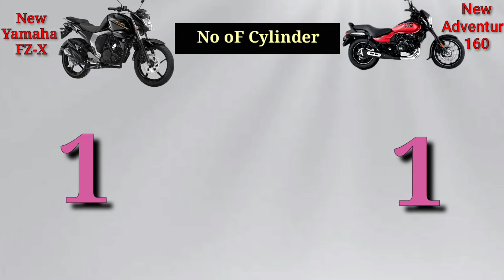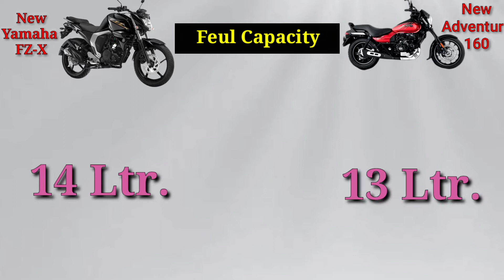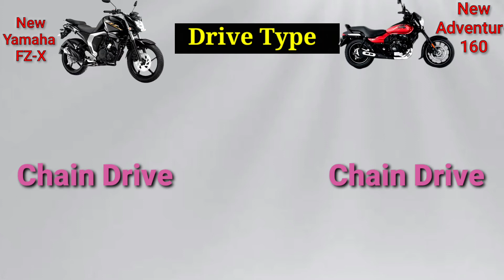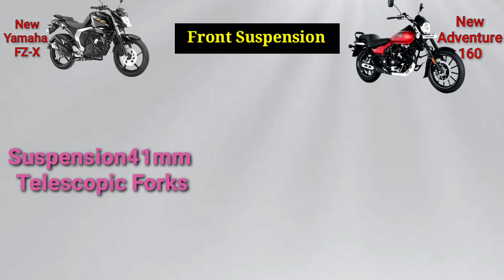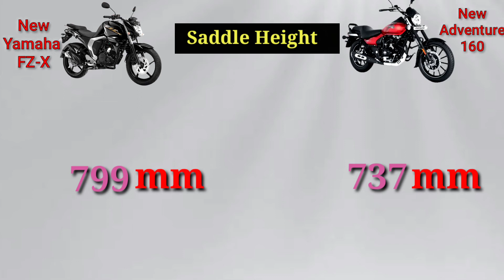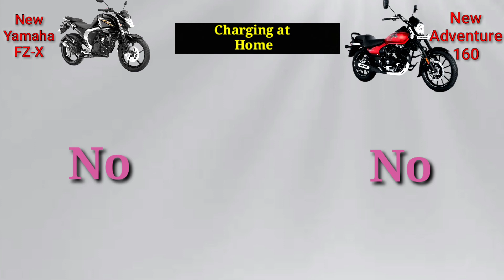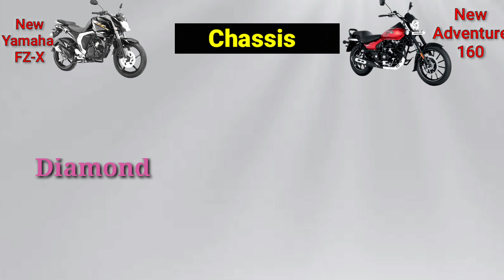New Yamaha FZ-X Vs New Bajaj Avengers 160 | Comparison | Mailage | Top Speed | Price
{  New Yamaha FZ-X Vs New Bajaj Avengers 160 | Comparison | Mailage | Top Speed | Price     Bs6 Bike Comparison   Reviews Upcoming bike 🔥Full Review ] full details interior & exterior full Review  🔥)

Many other related your comment

Note:- All videos on this channel are orginal content made based on extensir reasearch to give more details.

about :- Vivek car features is a YouTube channel where you will find tecnology video in provide our channel .